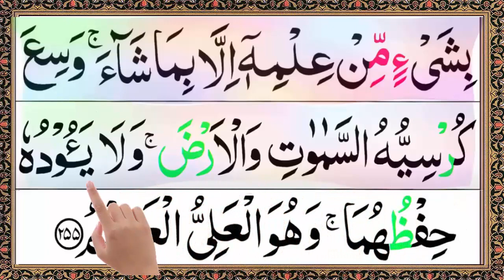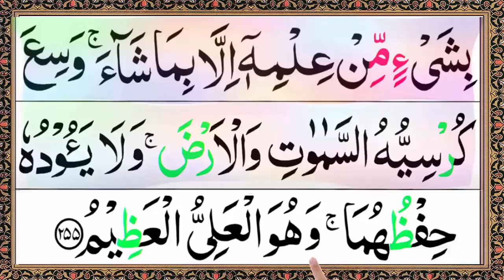Ayatul Kursi 7x Beautiful Recitation || آیت الکرسی || Ayat Al Kursi Full Beautiful Recitation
InshaAllah I upload Quran in HD with Arabic Text

Topics Covered
Ayatul Kursi 7x Beautiful Recitation
Ayat Al Kursi Full Beautiful Recitation
Recitation of Holy Quran
The verse of Throne